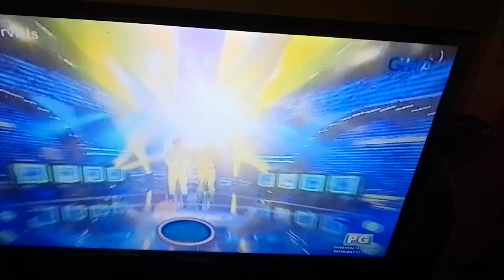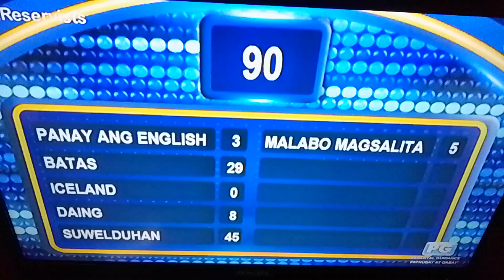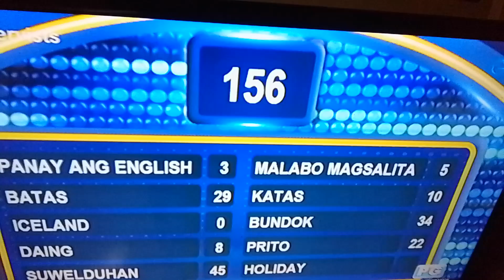Family feud Jason Abalos and Rocco nacino try to take home the 200k pesos